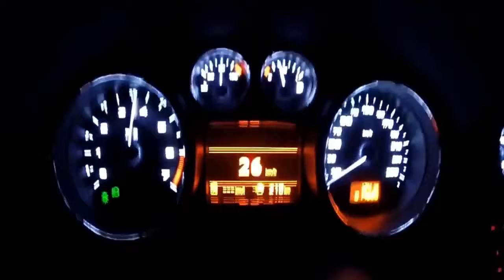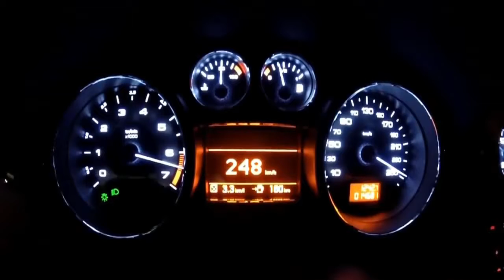Auto Acceleration Peugeot RCZ-R 0-254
peugeot rcz r exhaust,peugeot rcz r 2016,peugeot rcz racing,peugeot rcz r top gear,peugeot rcz r 0-100,peugeot rcz r 1.6 thp 270 km,peugeot rcz r 2017,peugeot rcz r 2015